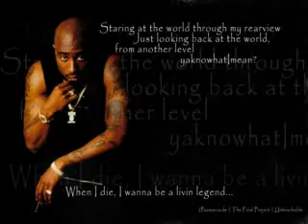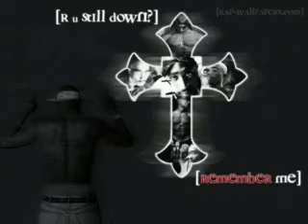Tu Pac - Pain - Gaza Mi Sey - djmarcus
REMIX KING